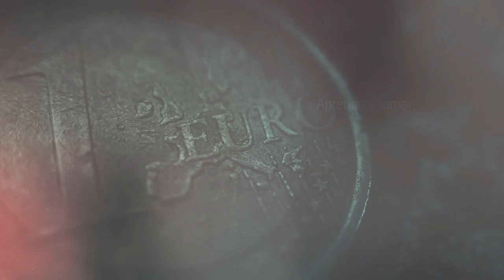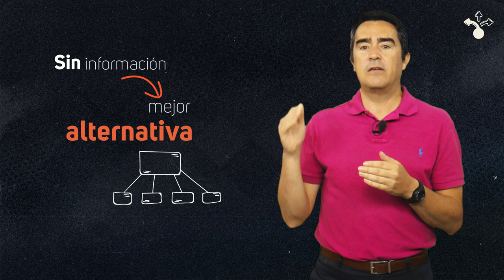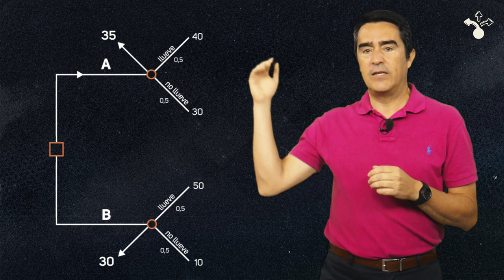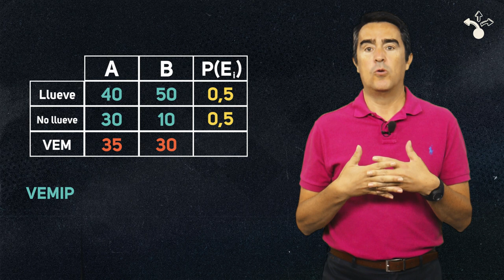Módulo 2. El valor de la información perfecta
MOOC - Aprende a tomar decisiones económicas acertadas - Módulo 2. El valor de la información perfecta